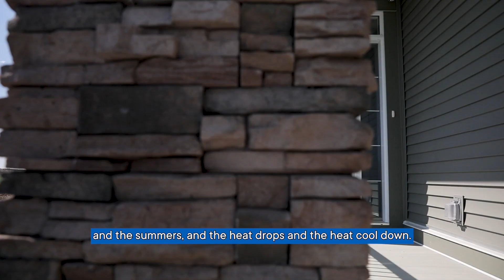Beautiful Homes with Broadview Homes and Centra Windows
Centra provides beautiful and efficient products and service that you can build a lasting relationship with to help elevate your project to the next level! Check out what Broadview Homes has to say about our long-lasting partnership!

Centra is the largest window manufacturer, supplier, and installer in Western Canada, with over 50 years of experience in the business. Our head office is located in Langley with three other branch locations around B.C, as well as one in Calgary, Alberta. We’re the top choice for both single-family homes and multi-family complexes. Our high-performance, energy-efficient products are backed by an industry-leading warranty and thousands of glowing reviews across HomeStars, Google, and Facebook. We are 100% Employee Owned, locally operated, and committed to giving back to the communities we serve through outstanding products and service as well as through our charitable foundation, Centra Cares. Explore our website and social media channels to learn more about our team, recent projects, and the Centra Experience!